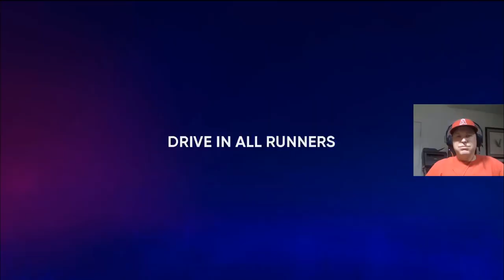Matt Thaiss Moonshot Home Run! | MLB The Show 22 Road to the Show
Matt Thaiss Hit a Moon-Shot Home Run in one of the games while I was on 2nd base in scoring position. I got to celebrate his home run with him at home plate.